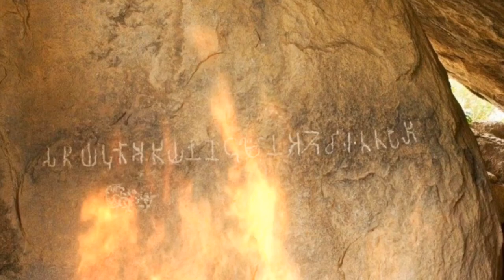அதிகமான் நெடுமான் அஞ்சி | Adhiyaman Story Part 1 | Historic Stories in Tamil | APPLEBOX Sabari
அதிகமான் நெடுமான் அஞ்சி | Adhiyaman Story Part 1 | கடையேழு வள்ளல்கள் | AppleBox Sabari

SOCIAL MEDIA LINKS - You can reach me using the below options

MUSIC CREDITS
PAID AND COPYRIGHTED COLLECTION

REFERNCES - NATIONALIZED AND PUBLICIZED MATERIALS ONLY
கி.வா.ஜ. அவர்கள் எழுதிய ஏழு பெரு வள்ளல்கள், அதிகமான் நெடுமான் அஞ்சி
புலியூர் கேசிகன் அவர்களின் தகடூர் யாத்திரை

LINKS for Adhiyaman History or Adhiyaman Story

Other Videos on Kadayezhu Vallalgal - கடையேழு வள்ளல்கள்

Other Videos on Vallalgal - வள்ளல்கள்